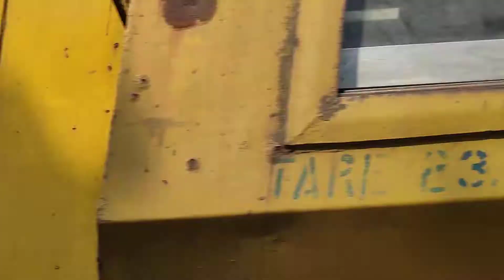Super first New Hyundai Rotem 3014 with 605 up passing jinardi railway Station